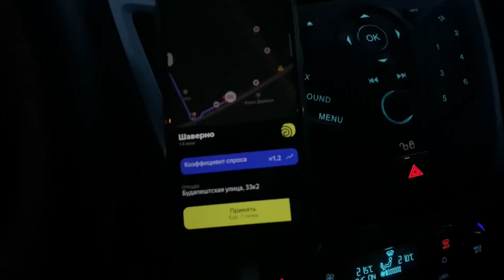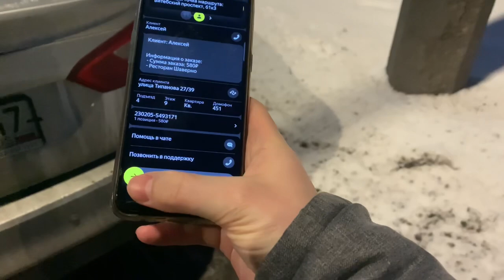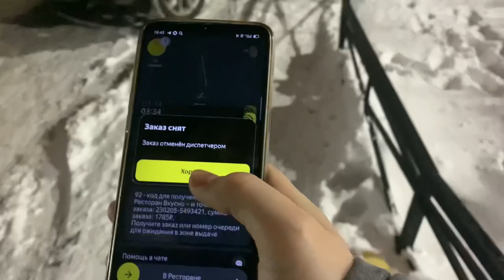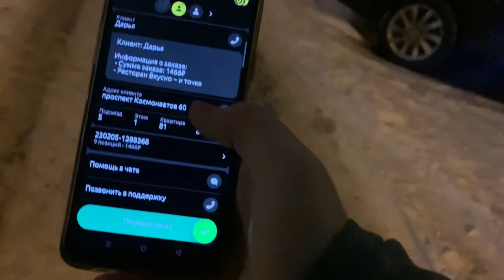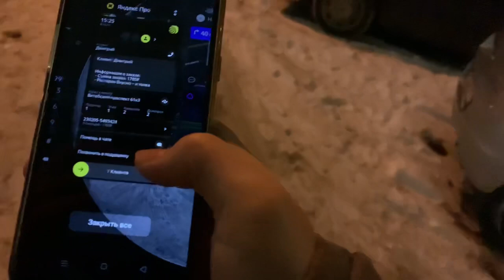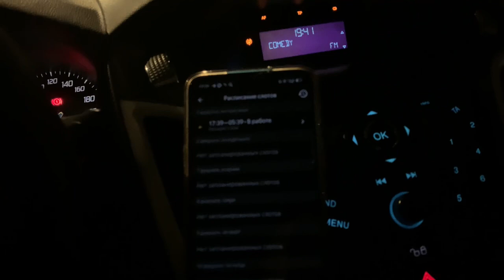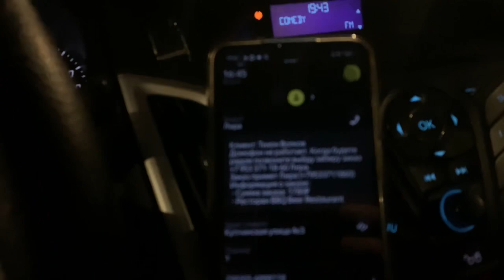ПОДРАБОТКА В ЯНДЕКС ЕДЕ, ЧЕ ПО ЗАКАЗАМ?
Создал телеграмм канал для общения и эксклюзива, тут вы точно ничего не пропустите, залетайте 😉

🚕🛵Подключение к парку ОПОРА🚚🚲
📝Условия:
-Комиссия парка всего 40р в сутки с любого количества заказов.
-Моментальные выплаты 24/7 комиссия за вывод от 30р
-Сертифицированный партнер Яндекс.Такси и Яндекс.Доставка.